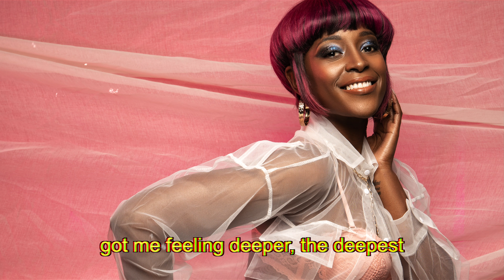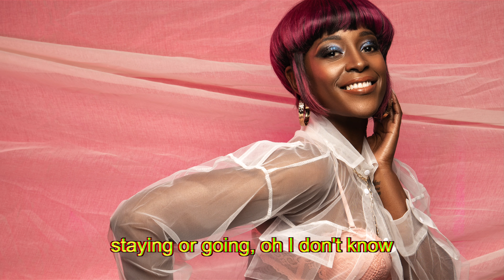Elle B - Gemini Heart ❤️ (Lyrics)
Elle B comes through with a fierce new 2021 afrobeats laced RnB anthem "Gemini Heart", reflecting on her inability to commit to a complicated relationship in the relatable, bouncy and irritably catchy future smash.